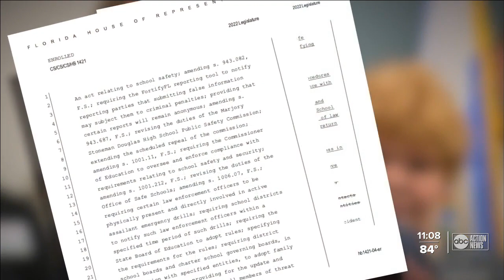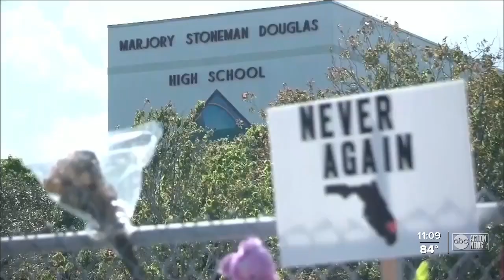Governor Ron DeSantis signs school safety bill into law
Governor Ron DeSantis announced Tuesday he signed HB 1421 which he and other state leaders said will help improve school safety in Florida.